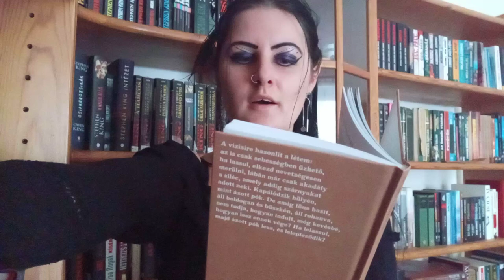Nádasdy Ádám: Nem mondja, hogy szeret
Magyar Költészet Napja 2021